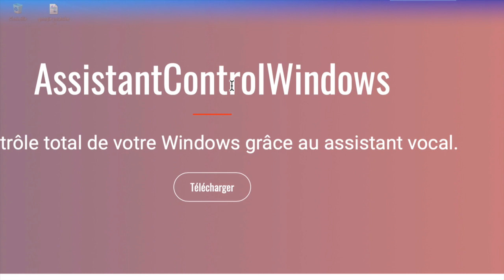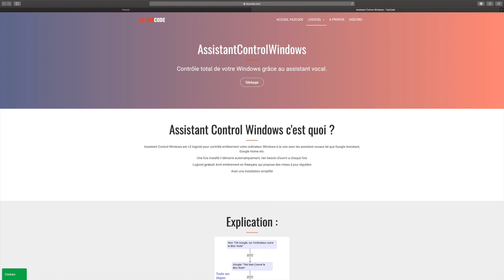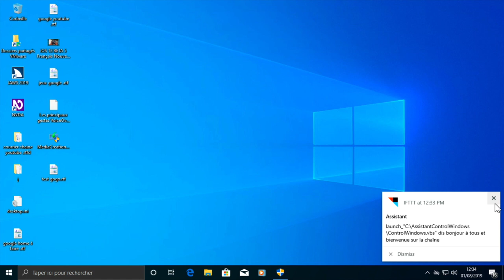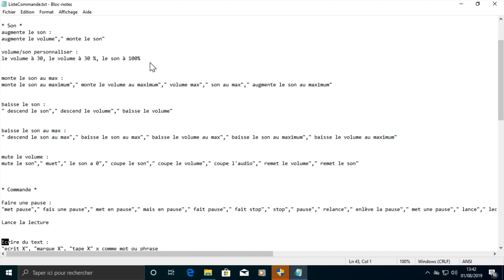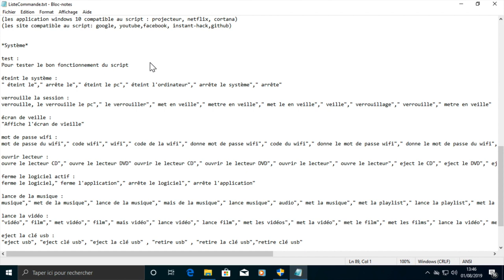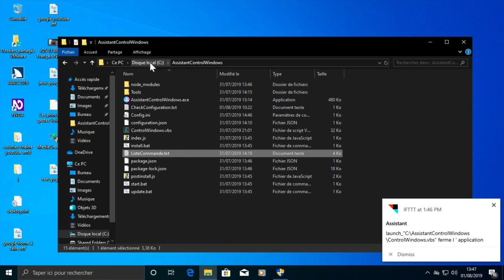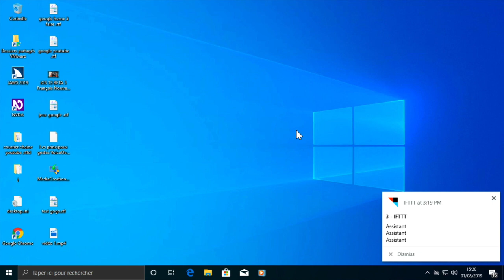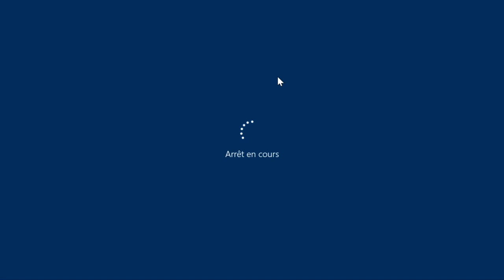Google Home FazCode Assistant Control Windows Contrôler Gratuitement Windows Avec Google Assistant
Salut FAZCODE à réaliser notre rêve contrôler notre PC Windows avec notre Google Home enfin notre Google Assistant . tu va grâce à son programme Gratuit contrôler ton PC à la voix par des commandes simple et intuitives merci de t'abonner  Et de Liker . @+
tout les liens dans cette URL: